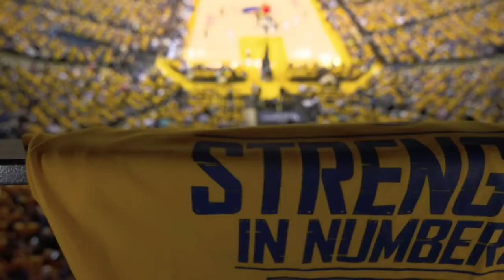2015 NBA Finals: Game 2 Minimovie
For the first time in history, the first two games of the NBA Finals were decided in overtime.  Here’s an all-access look at Game 2, as LeBron James registered a triple-double and Matthew Dellavedova stepped up in Kyrie Irving’s absence to help lead the Cavaliers to a gritty win, evening up the series.